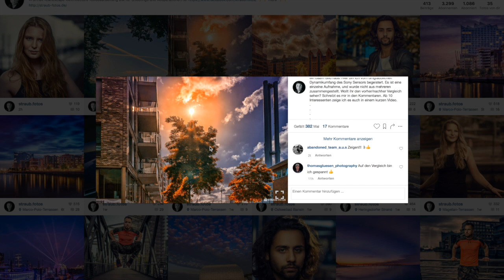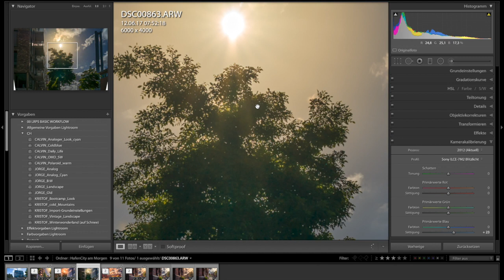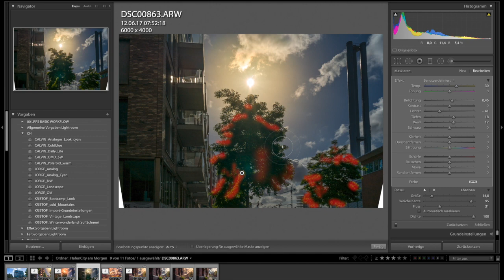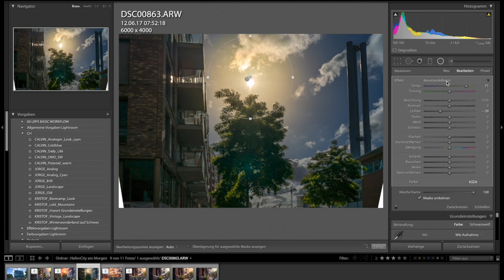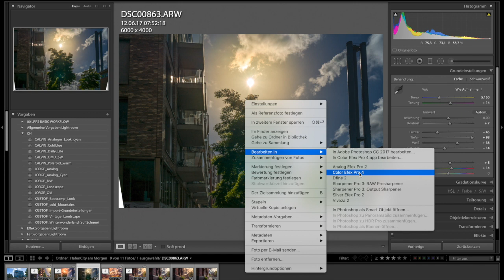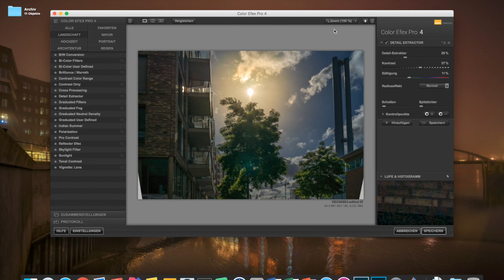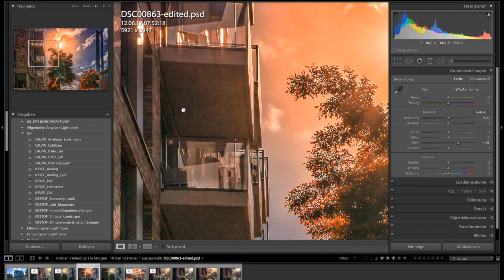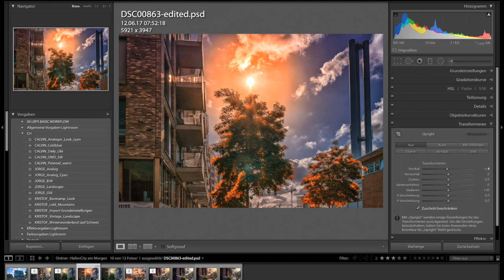Lightroom und Nik Collection Workflow #01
In dieser Folge geht es um die Bearbeitung und Vorher/Nachher-Vergleich eines Bildes aus der HafenCity im starken Gegenlicht.